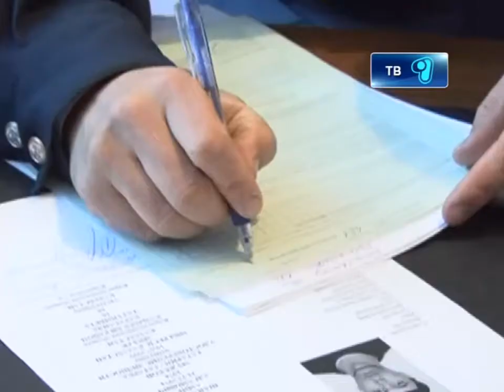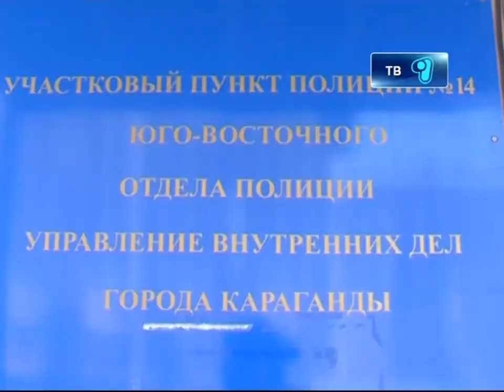Бросил окурок - заплати штраф!